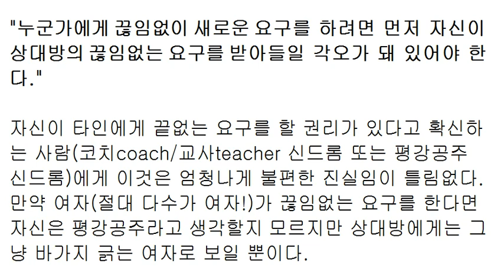불편한 진실... 평강공주 신드롬